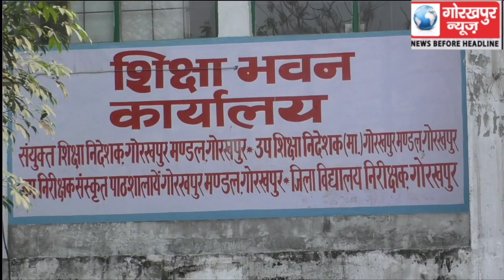अपनी 22 सूत्रीय मांगों के संदर्भ में यू0पी0 एजुकेशन मिनिस्ट्रियल ऑफिसर एसोसिएशन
अपनी 22 सूत्रीय मांगों के संदर्भ में यू0पी0 एजुकेशन मिनिस्ट्रियल ऑफिसर एसोसिएशन ने दिया एक दिवसीय धरना